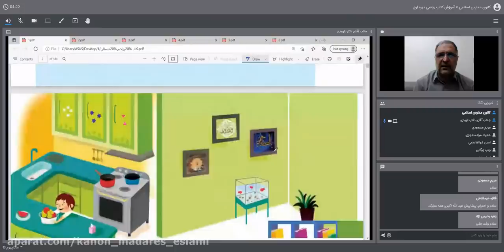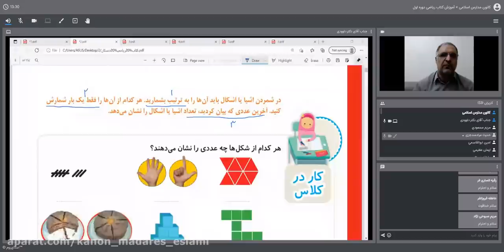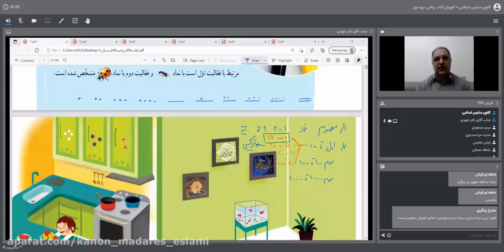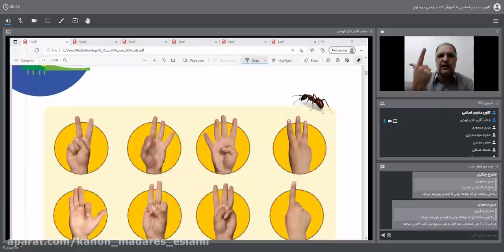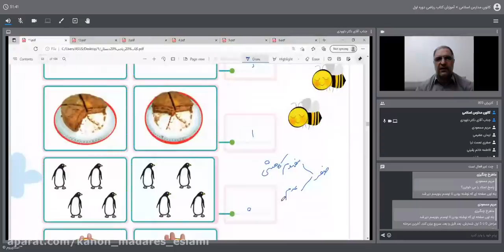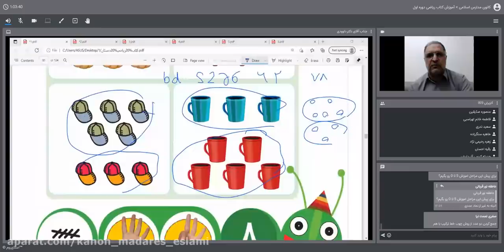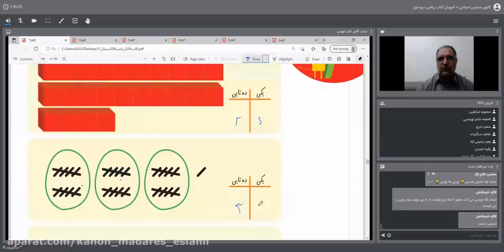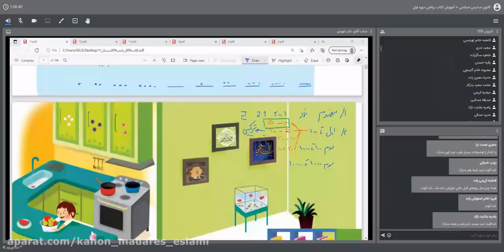Session 5 Mathematics of the first elementary course by Professor Davoodi